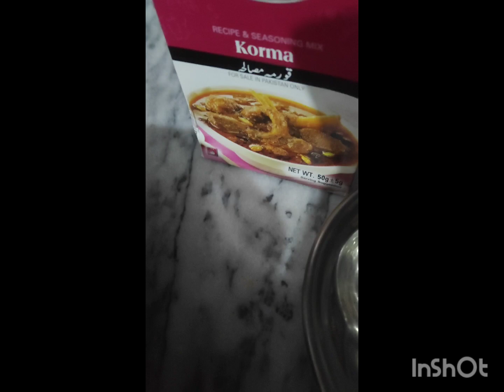quick qorma recipe.